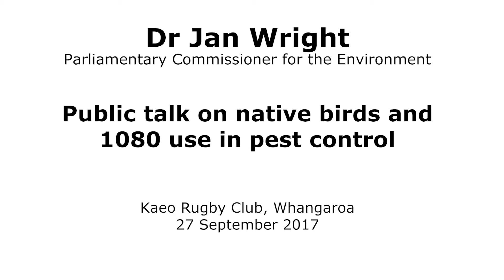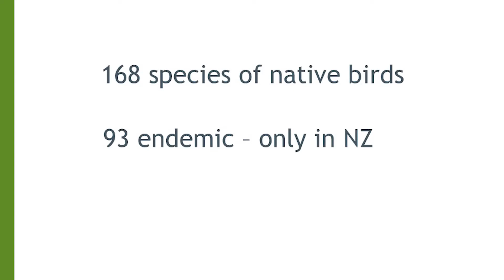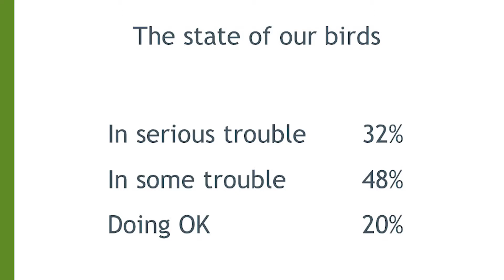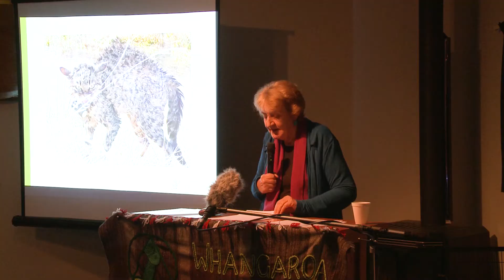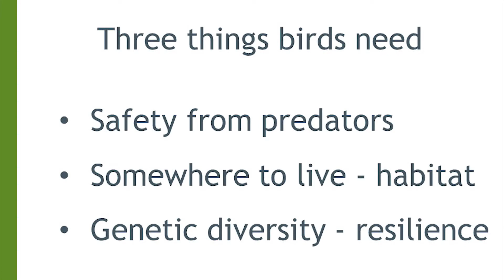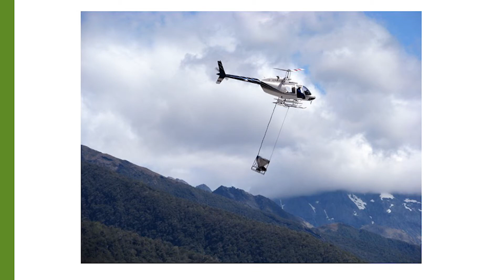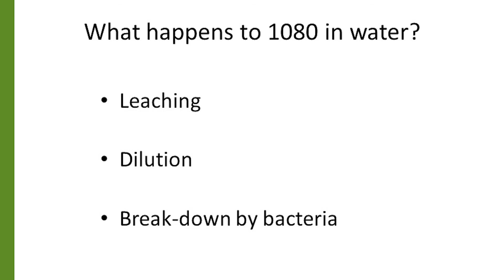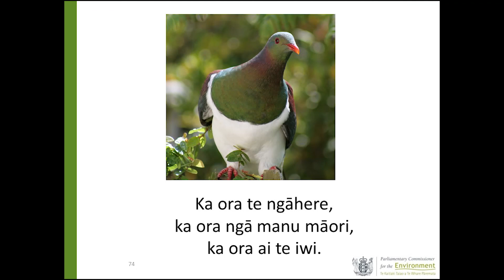Dr Jan Wright: Native birds and 1080 use in pest control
Dr Jan Wright, Parliamentary Commissioner for the Environment
Public talk on native birds and 1080 use in pest control
Kaeo Rugby Club, Whangaroa. 27 September 2017